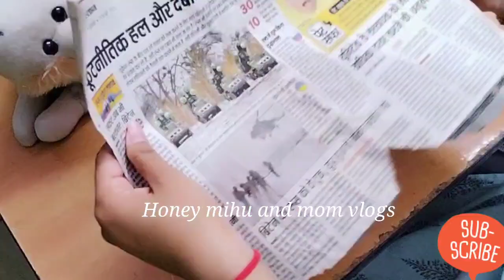घर में रखी चूड़ियों से बनाए Decorative Items,Easy Diya Decoration,Handmade Diwali Decoration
diwali decoration

diwali back drop idea, mini lantern diy at home
wall hanging decorative items for diwali
best diwali decoration
Diwali decoration ideas from bangles
bangles decorative items
bangles
दिवाली सजावट कैसे करें
चूड़ियों से सजाए अपना घर
चूड़ियों से डेकोरेटिव आइटम्स कैसे बनाए
दिवाली की सजावट
दिवाली की सुंदर सजावट
चूड़ियों से डेकोरेशन कैसे करें
चूड़ियों से डेकोरेटिव Iteam कैसे बनाए